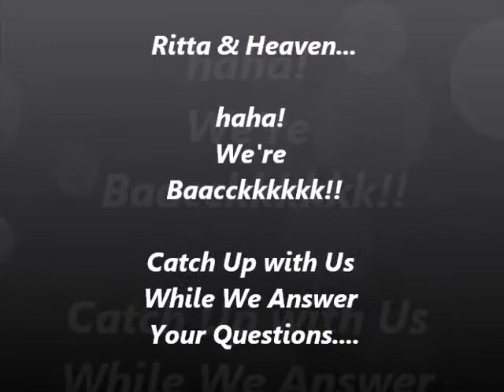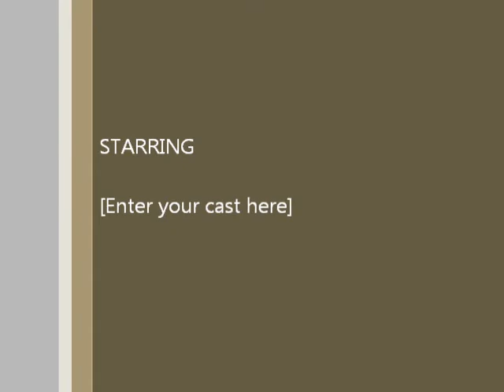S1E4 I Got Hit By A CAR, Guys!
Hey Subbies...

Find Out Who Survived Getting Hit By A Car & More In Our New Video...